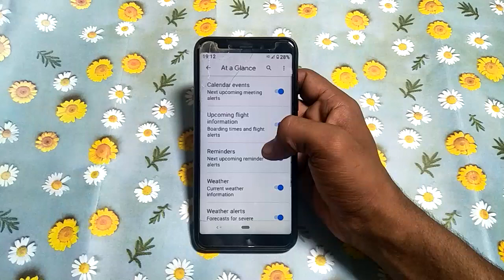how to turn on calander events mi A1